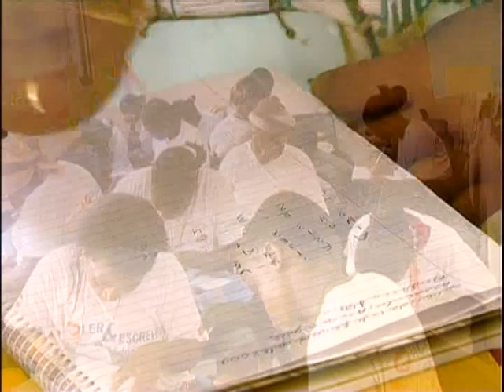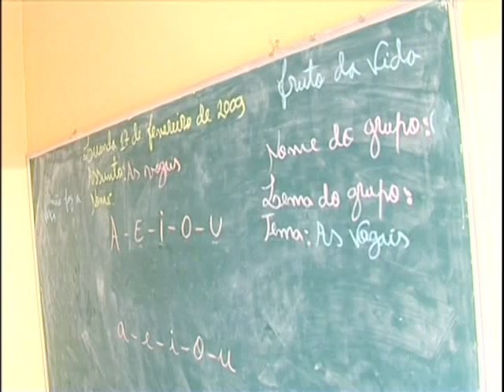O BRASIL EM ANGOLA - 6/7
Sexta parte do programa Caminhos da Reportagem, da TV Brasil, sobre a presença brasileira em Angola.